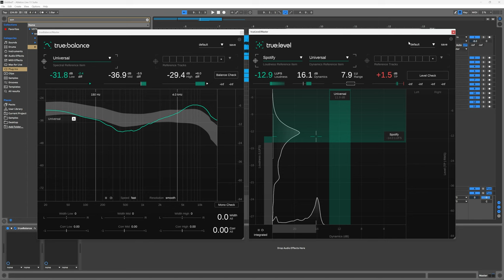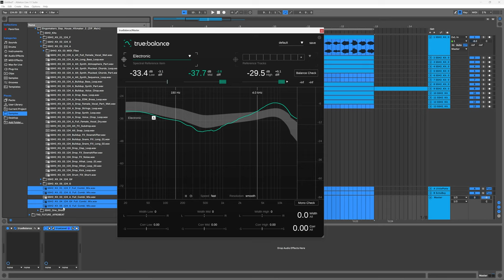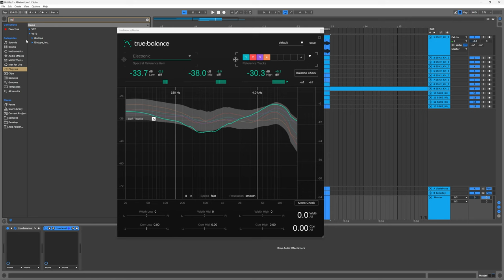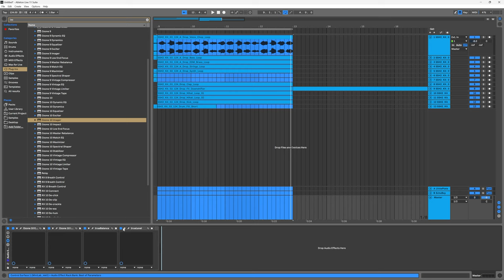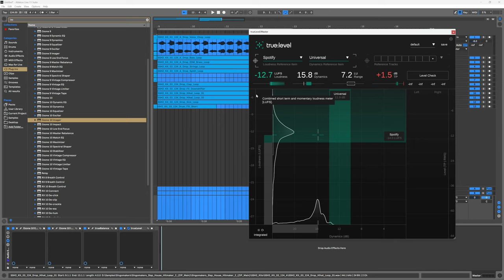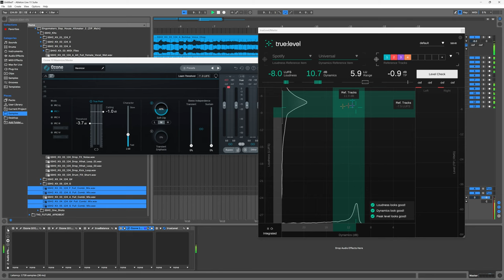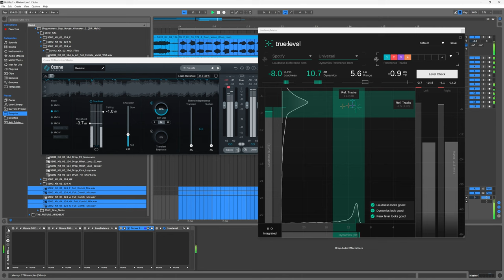Better EQ Balance, Loudness, Dynamics & Stereo Imaging with Metering!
In this video tutorial, Joshua Casper gives you an introductions on how to use sonible's new metering VST plugins to get better mixes and masters for your audio tracks.

You will learn how to use both true:balance for better tonal balance (EQ curves) and stereo imaging as well as phase correlation and true:limit for better overall loudness and dynamics.

Joshua uses Ozone 10's EQ, Imager and Maximizer to get his results, but you can use a number of different methods and, of course, any brand of plugins you want, including sonible's own EQs, Compressors and Limiters.